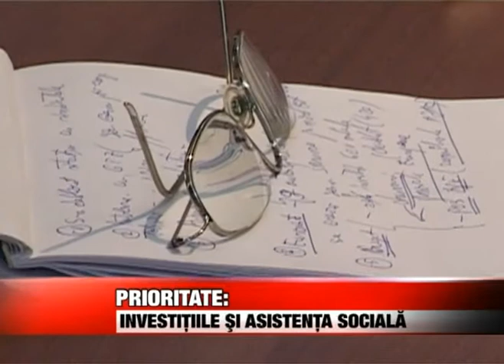Prioritatea Investitiile Si Asitenta Sociala